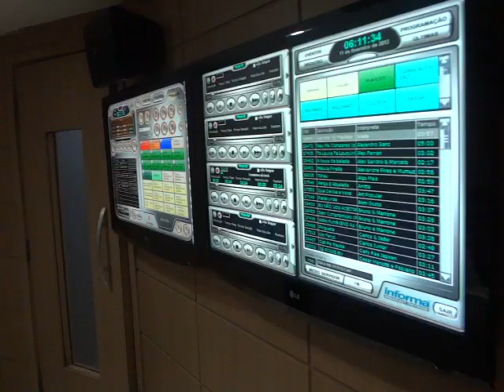EDSON VENTURA ´´RAPADURA E FEIJÃO ´´